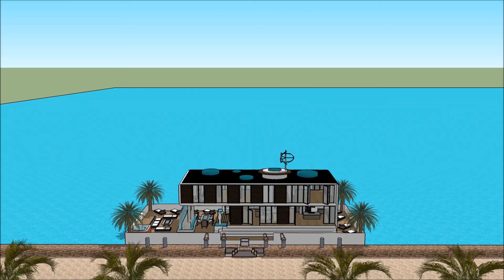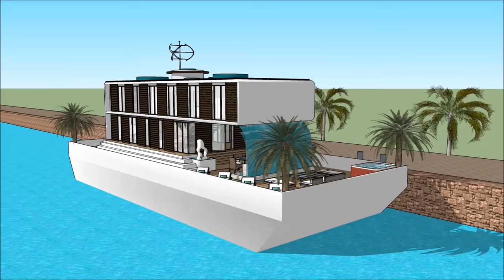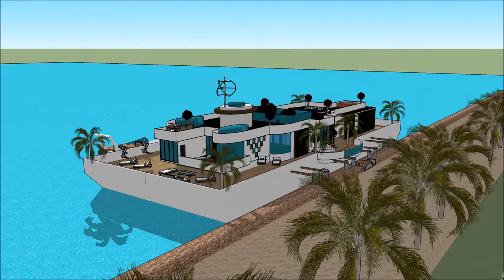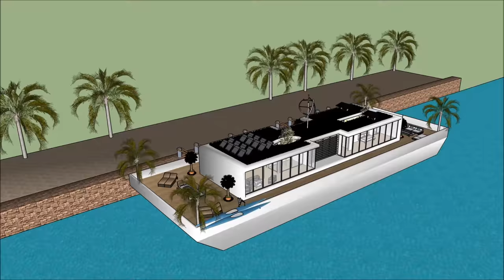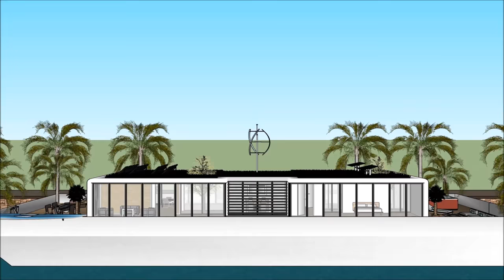ਹਾਊਸਬੋਆਟ ਫਲੋਟਿੰਗ ਹਾਊਸ ਫਲੋਟਿੰਗ ਹੋਮ ਮੈਨਸਨ ਫਲੋਟਿੰਗ ਹਾਊਸ ਐਸਟੇਟ ਏਜੰਟ ਐਮਸਟਮਸਟਰਡਸ ਨੀਦਰਲੈਂਡਜ਼ ਇੰਡੀਆ ਯੂਐਸਪੀ ਏ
ਹਾਊਸਬੋਆਟ ਫਲੋਟਿੰਗ ਹਾਊਸ ਫਲੋਟਿੰਗ ਹੋਮ ਮੈਨਸਨ ਫਲੋਟਿੰਗ ਹਾਊਸ ਐਸਟੇਟ ਏਜੰਟ ਐਮਸਟਮਸਟਰਡਸ ਨੀਦਰਲੈਂਡਜ਼ ਇੰਡੀਆ ਯੂਐਸਪੀ ਏ ਹਾਊਸਬੋਟ ਨੂੰ ਜੀਵਨ ਦੀ ਗੁਣਵੱਤਾ ਨੂੰ ਕਾਇਮ ਰੱਖਣ ਲਈ ਬਣਾਇਆ ਗਿਆ ਹੈ ਫਲੋਟਿੰਗ ਘਰ ਹਾਉਸਬੋਟ ਘਰ ਦੀ ਕਿਸ਼ਤੀ:

ਹਾਊਸਬੋਆਟ ਫਲੋਟਿੰਗ ਹਾਊਸ ਫਲੋਟਿੰਗ ਹੋਮ ਮੈਨਸਨ ਫਲੋਟਿੰਗ ਹਾਊਸ ਐਸਟੇਟ ਏਜੰਟ ਐਮਸਟਮਸਟਰਡਸ ਨੀਦਰਲੈਂਡਜ਼ ਇੰਡੀਆ ਯੂਐਸਪੀ ਏ ਮਹਿੰਗਾ ਯੂਜ਼ਰ ਨੂੰ ਖੜਕਾਏ House Boat ਕਿਰਾਏ 'ਲਈ ਇੱਕ ਮਹਿੰਗਾ ਖੜਕਾਏ House Boat ਤਿਆਰ ਡਿਜ਼ਾਇਨ ਵੀ ਸ਼ਾਮਿਲ ਹਨ ਫਲੋਟਿੰਗ ਘਰ ਹਾਉਸਬੋਟ

ਹਾਊਸਬੋਆਟ ਫਲੋਟਿੰਗ ਹਾਊਸ ਫਲੋਟਿੰਗ ਹੋਮ ਮੈਨਸਨ ਫਲੋਟਿੰਗ ਹਾਊਸ ਐਸਟੇਟ ਏਜੰਟ ਐਮਸਟਮਸਟਰਡਸ ਨੀਦਰਲੈਂਡਜ਼ ਇੰਡੀਆ ਯੂਐਸਪੀ ਏ ਇਸ ਨੂੰ ਥੱਲੇ ਤਹਿਖ਼ਾਨੇ ਪੱਧਰ ਨਾਲ ਤਿੰਨ ਦੀ ਯੋਜਨਾ ਹੈ, ਜੋ ਸਭ ਦੀ ਸਹੂਲਤ ਕਿਰਾਏਦਾਰ ਲਈ ਲੋੜ ਹੋਣੇ ਹਨ. House Boat ਖੜਕਾਏ ਵਿਲੱਖਣ ਭਿਨ ਫੀਚਰ ਨਾਲ ਇੱਕ ਵਿਲੱਖਣ ਆਧੁਨਿਕ ਸਮਕਾਲੀ ਡਿਜ਼ਾਇਨ ਹੈ. ਇਸ ਦੇ ਆਪਣੇ ਲੌਂਜ ਖੇਤਰ ਦਾ ਬੇਅੰਤ ਨਜ਼ਾਰਾ ਹੈ.